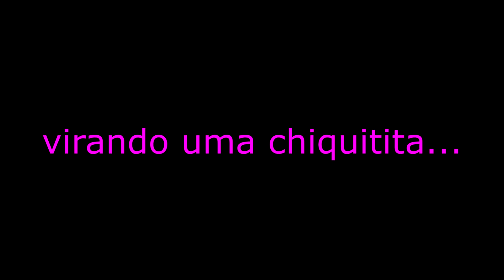SÉRIE ARK ABERRATION EP 09 - FUI DOMAR UM ANQUILOSSAURO MAS O ARK ACONTECEU!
Nesse episódio da série de Ark Survival Evolved no mapa Aberration em servidor Oficial fui domar um anquilossauro para farmar metal, mas o Ark Aconteceu!